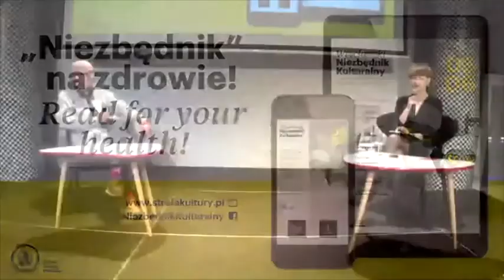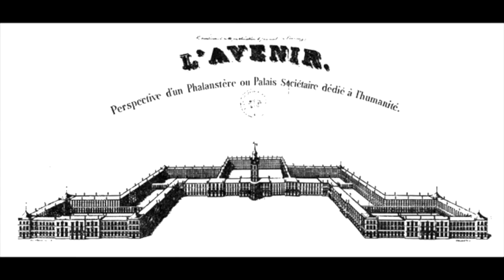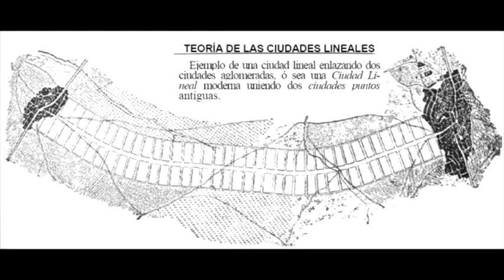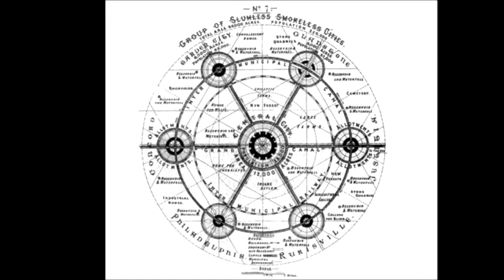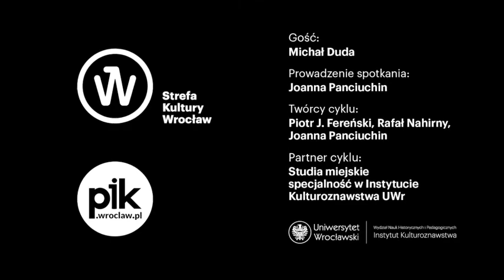Akademia Miejska: Jak tworzy się miasto z fantazji?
Zapis spotkania online z Michałem Dudą, historykiem sztuki, specjalizującym się w historii architektury.

Dzięki współpracy z PIK.wroclaw.pl przenieśliśmy spotkania odbywające się w Barbarze do sieci. 30 kwietnia 2020 Joanna Panciuchin i Michał Duda rozmawiali o miastach idealnych. W XX wieku architekci i planiści prezentowali rozmaite wizje tego, jak będzie zmieniać się życie w mieście na przestrzeni następnych dekad. Szukano rozwiązań dla problemów związanych z rosnącą liczbą mieszkańców Ziemi, z możliwościami przemieszczania się, z pozyskiwaniem energii, z postępującą degradacją środowiska naturalnego.

Choć dziś wiele mówi się o projektach takich jak smart city, czyli powszechnym wykorzystaniu w przestrzeni miejskiej technologii informacyjno-komunikacyjnych, to jednak wciąż nie poradziliśmy sobie do końca z bolączkami, jakie dotykały miasta w poprzednim stuleciu. Uświadamiają nam to z całą siłą zmiany klimatu, a ostatnio pandemia koronawirusa. Podczas spotkania zastanawiano się nad tym, do jakich idei architektonicznych i urbanistycznych warto wracać oraz jak będziemy mieszkać, pracować i wypoczywać w bliższej i dalszej przyszłości.

Więcej o cyklu:
Miasto to niezwykle skomplikowany i żywy organizm. Naszym celem jest wspólne zrozumienie przemian, jakim podlega w ostatnich dekadach Wrocław. Rozmawialiśmy o miejskim życiu zwierząt oraz roślin, a także o zmianie klimatycznej – największym wyzwaniu, przed jakim stoją współczesne miasta.  W kwietniu oderwaliśmy się na chwilę od rzeczywistości, aby odkryć szalone i fantastyczne wizje metropolii idealnych.

Organizator cyklu: Strefa Kultury Wrocław
Partner cyklu: Studia miejskie UWr | specjalność w Instytucie Kulturoznawstwa UWr
Twórcy cyklu: dr Piotr Jakub Fereński, dr hab. Rafał Nahirny, Joanna Panciuchin